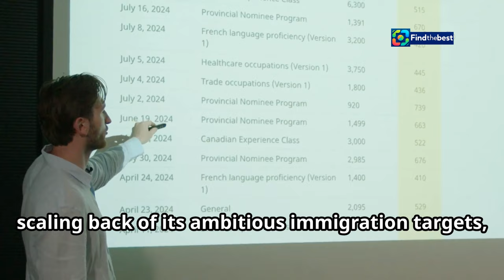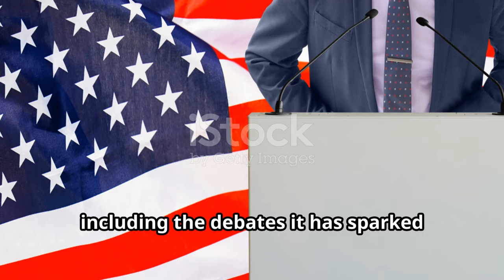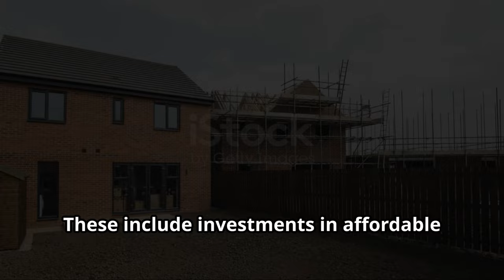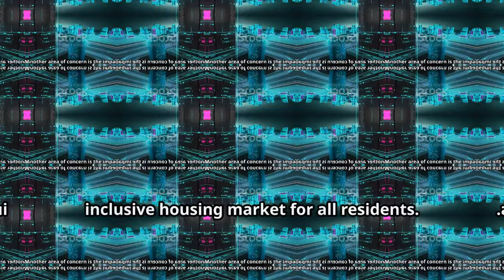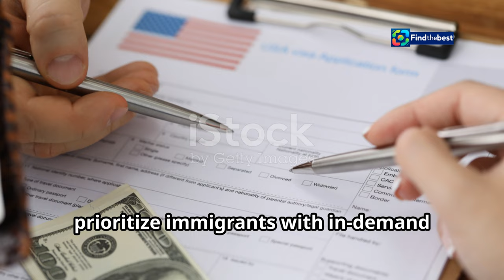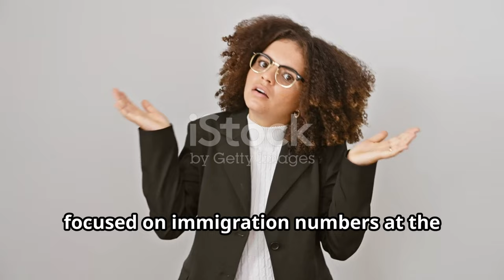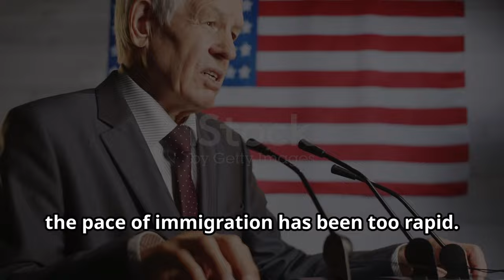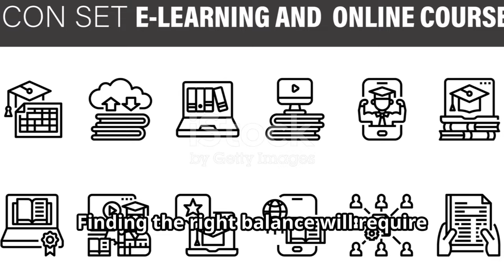Canada`s Immigration Shift: What You Need to Know 🇨🇦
OUTLINE:
00:00:00 A New Chapter in Canada's Immigration Story
00:02:10 Are Newcomers Feeling the Squeeze?
00:05:07 Is There Room for Everyone?
00:06:30 Can Canada Keep Up?
00:07:56 Balancing Welcome with Reality
00:09:36 Weighing the Costs and Benefits

In this video, we dive deep into the recent changes in Canada’s immigration policies and explore the reasons behind the country’s shift from welcoming newcomers to scaling back admissions. 📉🇨🇦

Once known for its open-door immigration approach, Canada is now facing challenges that have led to a significant policy rethink. 🏠💼 With record population gains straining housing, job markets, and public services, the Canadian government, led by Prime Minister Justin Trudeau, has unveiled plans to reduce the intake of international students and foreign workers.

Join us as we discuss:
✨ The impact of rising immigration rates on housing and public services
✨ Public sentiment shifting towards immigration
✨ What this means for Canada’s future and its economy

We want to hear your opinion on Canada’s immigration policies! 💬